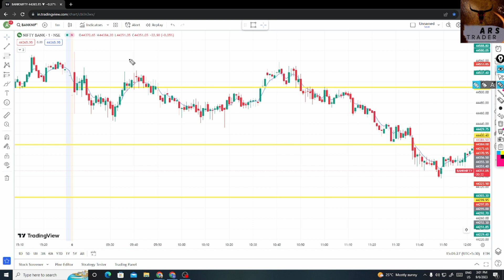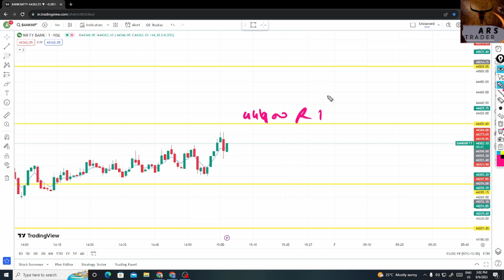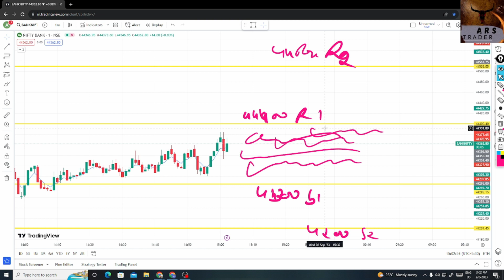Tomorrow Market Prediction Gap Up Or Gap Down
A Comprehensive Guide to Market Prediction Gap Up or Gap Down

How to Use Market Prediction Gap Up or Gap Down to Your Advantage

How to Make Sense of Market Prediction Gap Up or Gap Down

Analyzing the Market: A Guide to Gap Up or Gap Down

A Step-by-Step Guide to Forecasting Markets Between the Ups and Downs
Questions

Is Tomorrow's Market Prediction Gap Up or Gap Down?

When Will Market Prediction Gap Up or Gap Down?

What Are the Implications of Market Prediction Gap Up or Gap Down?

Why Is Forecasting Gap Up or Gap Down Important?

How Can Market Prediction Gap Up or Gap Down?
Listicles

Top 10 Facts About Market Prediction Gap Up or Gap Down

10 Steps to Mastering Market Prediction Gap Up or Gap Down

10 Tips for Analyzing Market Prediction Gap Up or Gap Down

10 Ideas for Optimizing Market Prediction Gap Up or Gap Down

10 Tips for Making Sense of Market Prediction Gap Up or Gap Down
Others

The Impact of Market Prediction Gap Up or Gap Down

Market Prediction Gap Up or Gap Down: What's the Difference?

Who Will Benefit from Market Prediction Gap Up or Gap Down?

Market Prediction Gap Up or Gap Down: What You Need to Know

Market Prediction Gap Up or Gap Down: Which is Right for You?